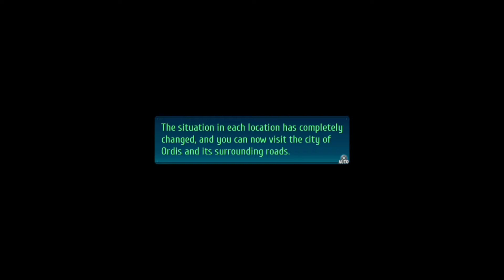The Legend of Heroes Trails of Cold Steel 4 // Sharon Kreuger not Severing Eclipse // 23